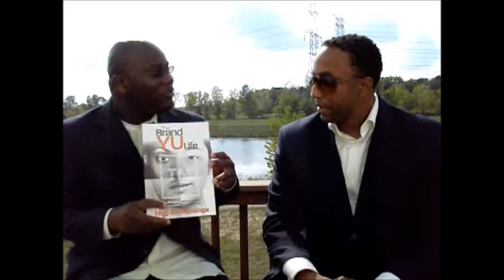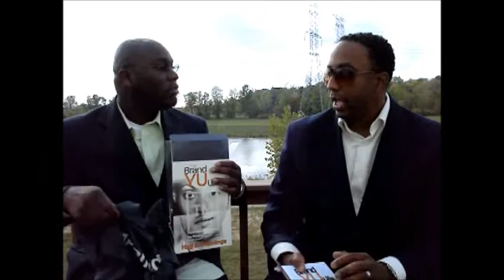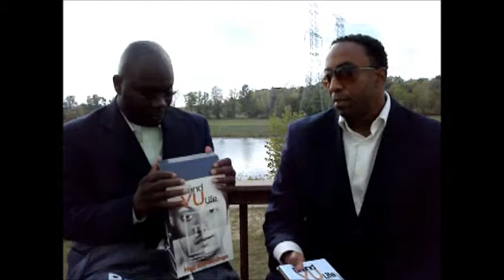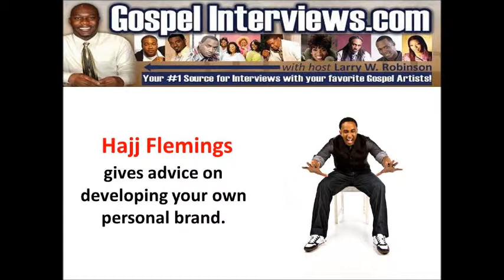Hajj Flemings - Developing your own personal brand!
Larry W. Robinson, host of interviews Hajj Flemings CEO & Founder at Brand Camp U and Adjunct Lecturer at Michigan Tech University as he shares advice on developing your own personal brand.